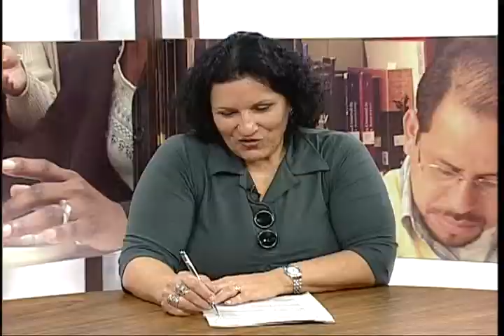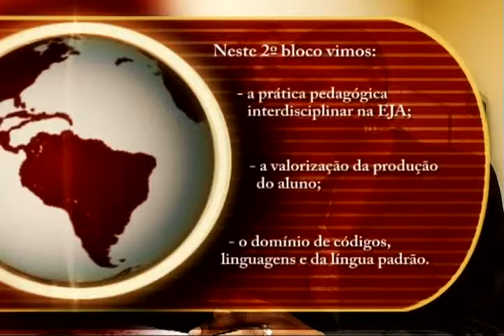Hora Atividade: As Dimensões Teórico-Metodológicas da EJA fase I (parte 2 de 3)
Este programa aborda as Concepções Teórico-Metodológicas das Áreas de Conhecimento da Educação de Jovens e Adultos, tendo como convidados a Técnica-Pedagógica da EJA/SEED a Professoras Jane Cleide Alves, e do município de Fazenda Rio Grande a Coordenadora Municipal da EJA Andréia Velter Sellma e a Educadora da EJA Fase I Vanessa Gomes.